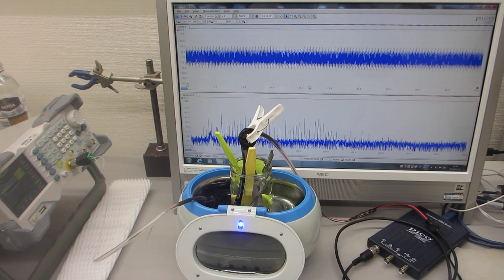メガヘルツ超音波による「表面改質」技術（超音波システム研究所）